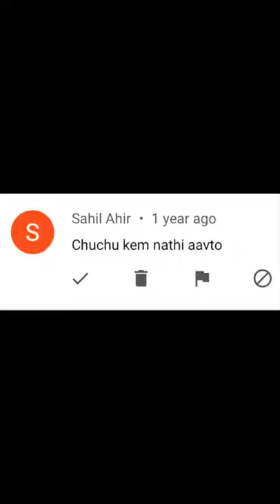Abhi Zinda Hain 🔥